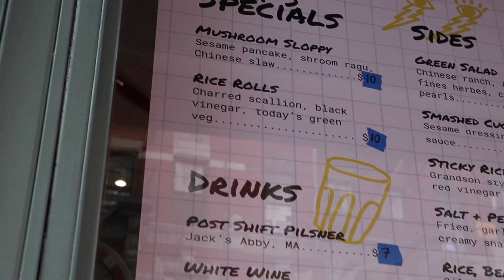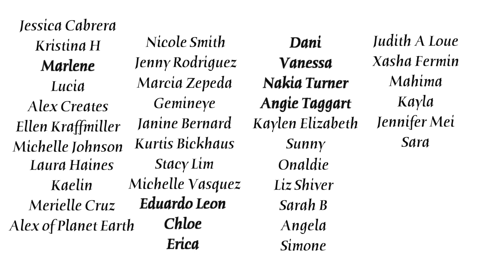Is it HYPE?! -- Fat Choy S5 E12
What I Got: Mushroom Sloppy, Rice Rolls, Smashed Cucumber, Sticky Rice Dumplings, Salt + Pepper Cauliflower.